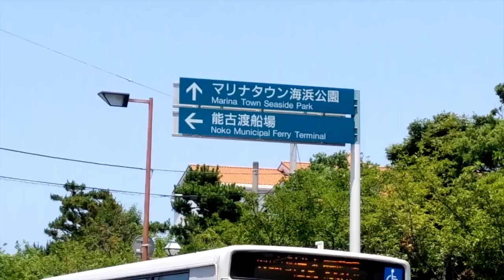I'M ON AN ISLAND! 能古島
Hi :)

I was an instructor for the Nokonoshima Summer Camp this year and fell in love with this island instantly! Enjoy :)